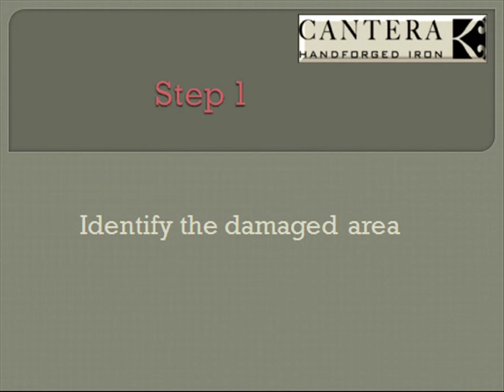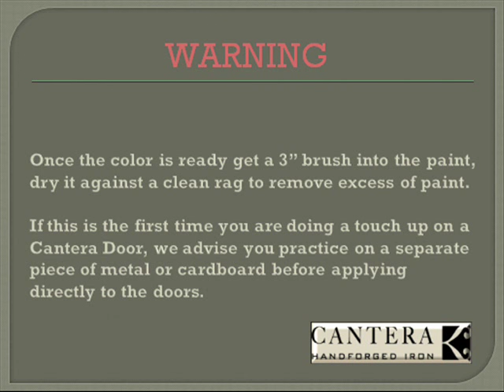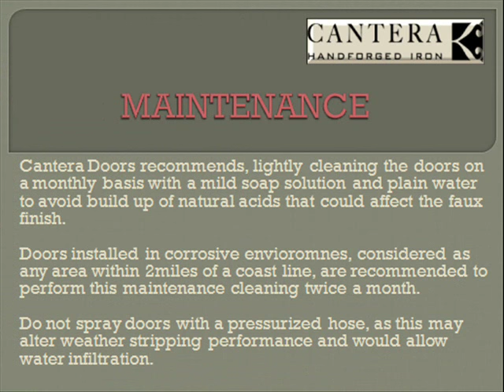Oil Rubbed Bronze Elegance